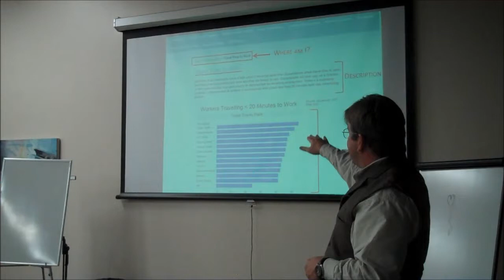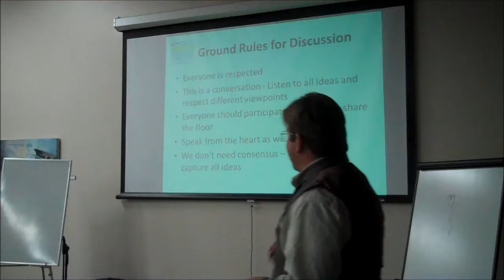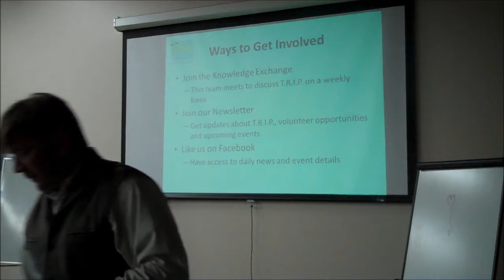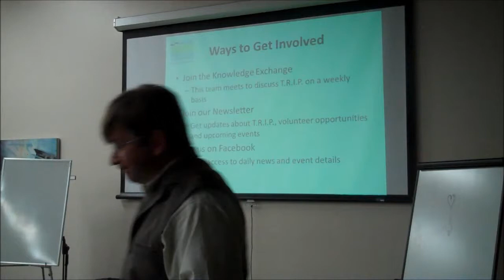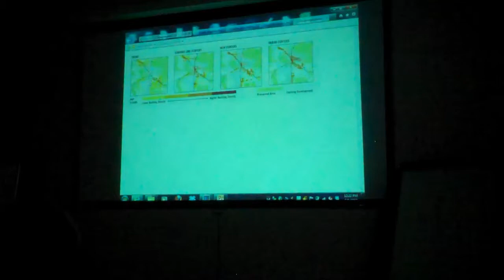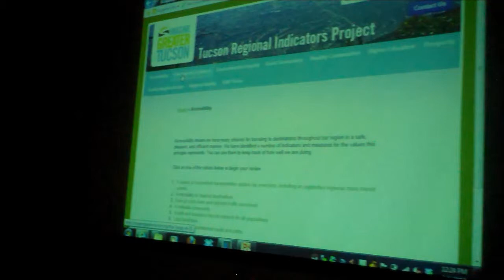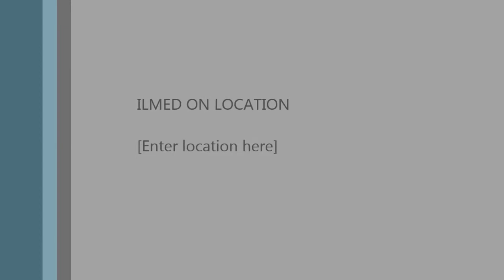Mike Holmes: Imagine Greater Tucson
Imagine Greater Tucson is committed to working on behalf of our community, providing space for dialogue, facilitating collaboration, and changing the region for the better. By working together toward a Shared Regional Vision for the future, we can realize our full potential as a region and ensure we are able to offer the jobs and quality of life that will keep our children, grandchildren, and graduates right here in the greater Tucson region.